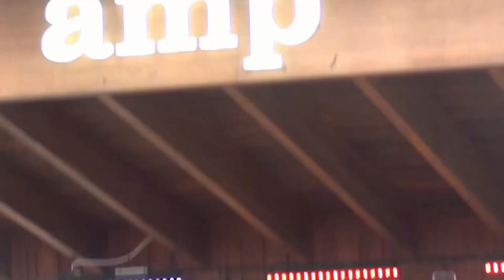Kimberlie Helton Band - Barracuda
Filmed live at The Amp in Jackson TN June 16, 2023
Kimberlie Helton - Lead Vocals
Brandon Kirk - Guitar
Pat Magee - Guitar
Chris McCrudden - Bass Guitar
Nelson Mcelrath - Drums
Cadence Weaver - Backup Vocals